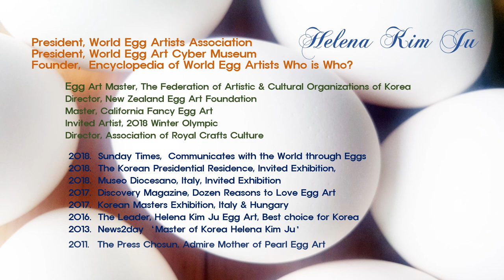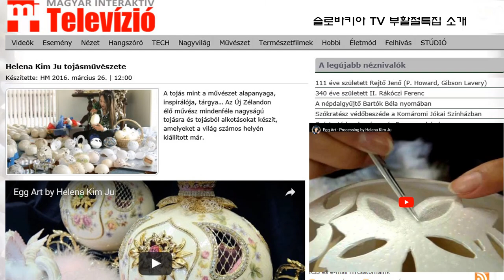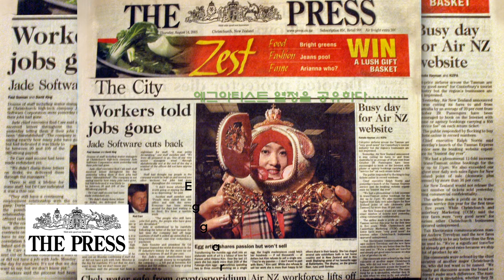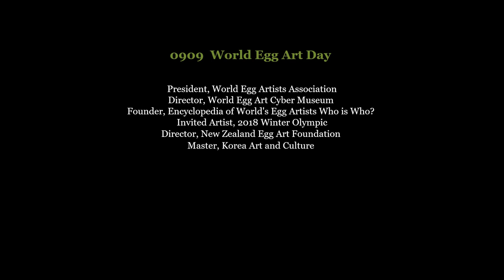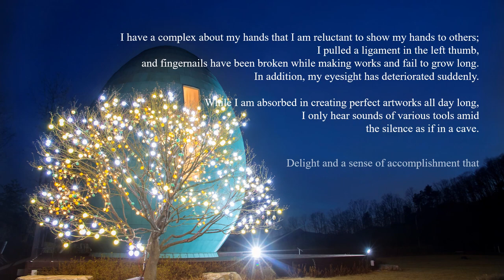Helena Kim Ju EGG ART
Egg Artists Helena Kim Ju